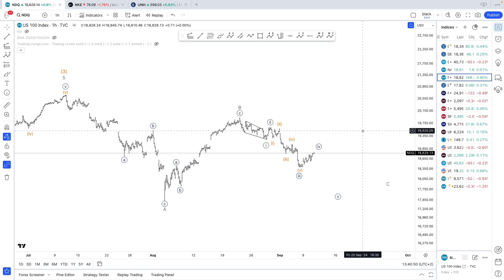NASDAQ ELLIOTT WAVE ANALYSIS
TIMESTAMPS:
0:00 Long Term Counts
6:58 Short Term Counts

Elliott Wave Analysis on the Nasdaq100
Elliott Wave Count and Technical Analysis for September 4th 2024.